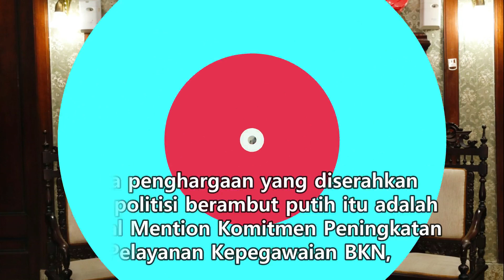Ganjar Pranowo Terima 3 Penghargaan BKN Award 2022